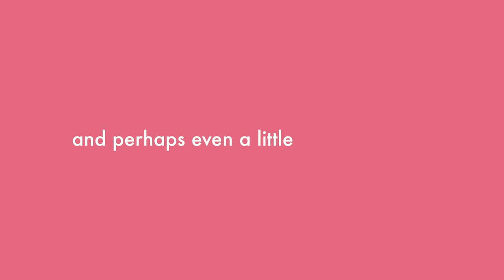School For Scandal Teaser Trailer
Coming to Darlington Hippodrome Tuesday 28 May - Saturday 1 June

GOSSIP NEVER GOES OUT OF FASHION

Tilted Wig & Malvern Theatres, in association with Theatre by Lake, present The School for Scandal by Richard B Sheridan.

Sir Peter Teazle believes his young wife is sleeping with someone else. She isn’t.

But she’s starting to think if her husband believes it, she may as well give it a go. After all, if you’re going to cause a scandal, you might as well enjoy it…

Deliciously naughty and outrageously silly, this timeless comedy is a masterclass in social satire and the art of gossip. Reimagined into the 20th century and featuring an unforgettable cast of larger-than-life characters, each armed with a lacerating wit, The School for Scandal is one of the greatest comedies ever written.

Join us for a lightning-paced evening of romance, revenge and rollicking fun that promises to leave you entertained, enamoured – and perhaps even a little scandalised!

4 stars 'Pure theatre magic, you don't want to miss this' York Mix

4 stars 'Fans of mischief-making, calamitous comedies will love it' Charles Hutch Press

4 stars 'thundering laughs and giggles...a great feel good show' West End Best Friend